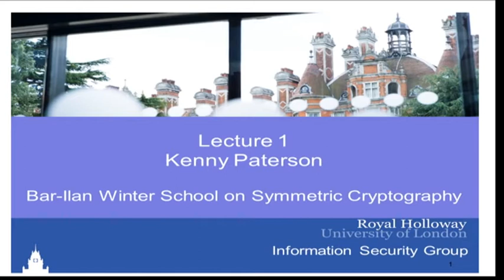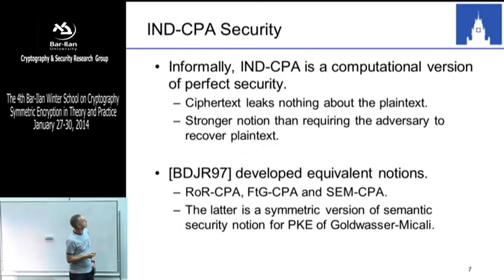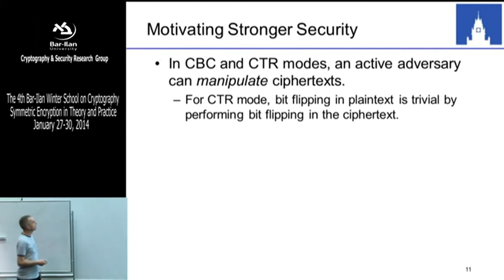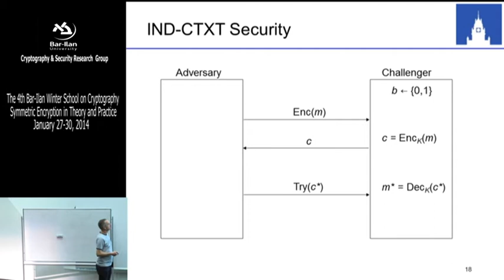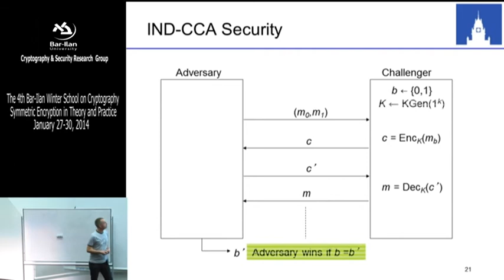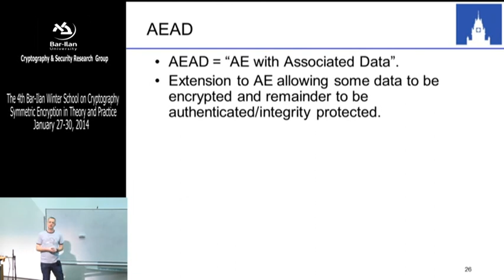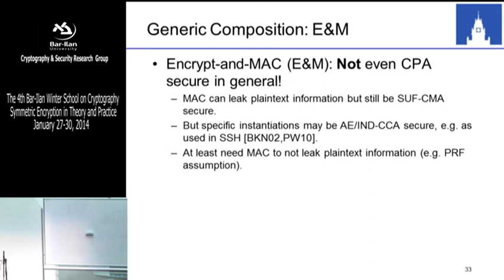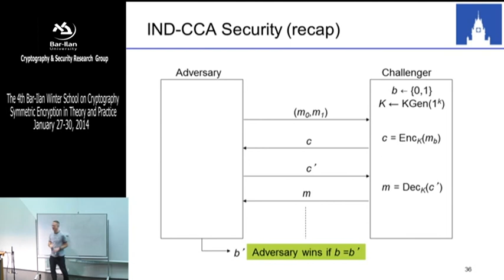Winter School on Cryptography Symmetric Encryption: Definitions, Modes and MACs - Kenny Paterson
The topic of the 4th Annual Bar-Ilan Winter School on Cryptography
held in January 2014, was Symmetric Encryption in Theory and in Practice.

The winter school studied symmetric encryption in theory and in practice, and included a study of the theoretical foundations of symmetric encryption on the one hand, and practical constructions and cryptanalysis on the other hand.
As every year, the event organizers were Prof. Yehuda Lindell and Prof. Benny Pinkas, of BIU's Department of Computer Science.
This year,the Winter School featured speakers from such institutions as the Royal Holloway at the University of London , and  the University of Wisconsin - Madison.

Prof. Lindell's Lab

Prof. Pinkas' Lab